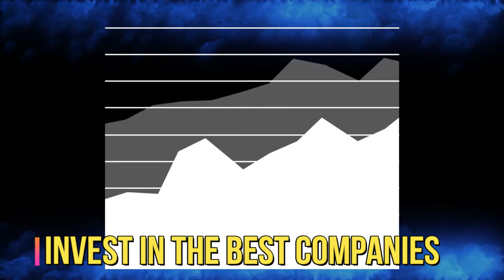WEED STOCKS TO WATCH - RICH TV LIVE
WEED STOCKS TO WATCH - RICH TV LIVE - ILL KIDD PRODUCTIONS - JULY 11, 2019 - THESE ARE SOME OF THE TOP WEED STOCKS TO WATCH BUY THEM AT 52 WEEK LOWS AND SELL WHEN YOU SEE PROFIT
a community for stocks, , news, and trending topics.

list=PLiBGEhbXkQPCHTZsUlx-GxSGgsCLUSKJO